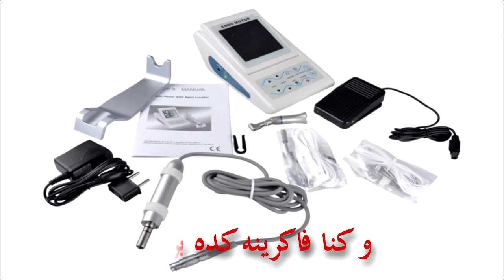China Expectations vs Reality (EConnect & Epex)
Chinese High Quality Products are one of the best in the world with a reasonable prices.
E-Connect Rotary Endo Motor and Epex Apex locator From Eighteeth are one the best devices in the world.
Presented in Egypt by: The Dental Store.